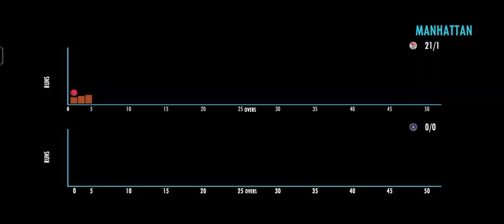OMAN 22/2 IN 3.3 OVERS